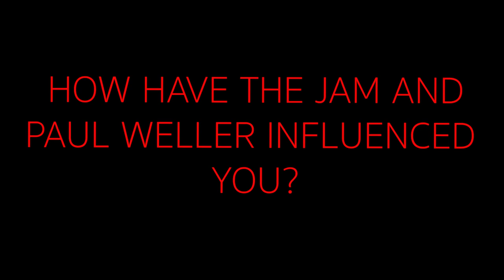The Molotovs | A Promotional Film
An emerging three-piece from London, with a blistering sound buzzing with energy, excitement, and passion for music of the past 50 years, ladies and gentlemen...The Molotovs